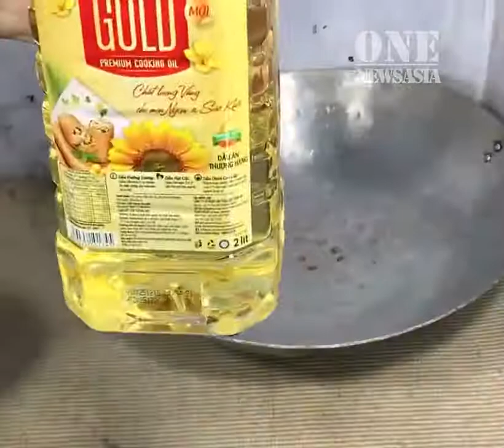Desi Mouse trap